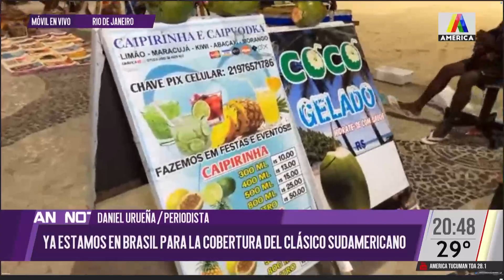Daniel Urueña ya está en Brasil para la cobertura del partido entre Argentina y la 'Verdeamarela'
América Tucumán Noticias ya está en Río de Janeiro a la espera del partido que disputarán argentinos y brasileños por una nueva fecha de las eliminatorias sudamericanas al mundial 2026 en Estados Unidos, México y Canadá